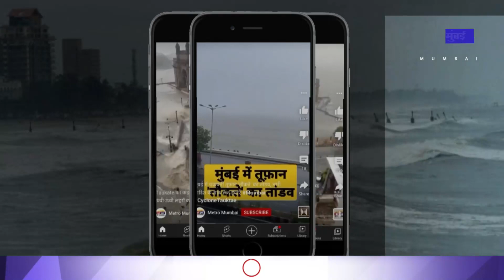महाराष्ट्र में दही हांडी के दिन होगी सार्वजनिक छुट्टी ? | Eknath Shinde | Dahi Handi